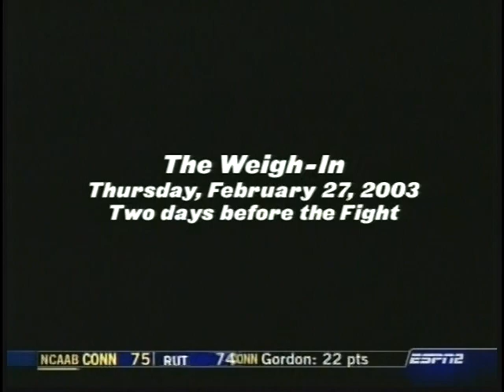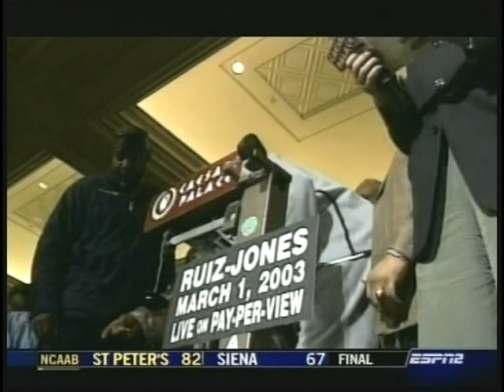Roy Jones JR Documentary | The Sweet Science | Part 2 of 2